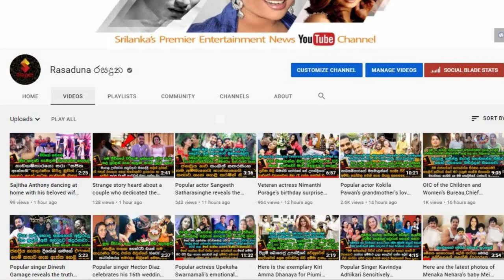Here are The amazing Wedding photos of | Sama Fransis | taken after Remarrying with new Boyfriend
ශෙවින් සහ සාමා කදුලින් නිමාවූ පෙම් කතාවේ සාමා
අලුත් පෙම්වතාත් එක්ක නැවත විවාහවූ පසු කරපු අපූරු විවාහ චායාරූප මෙන්න.| Here are The amazing Wedding photos of | Sama Fransis | taken after Remarrying with new Boyfriend